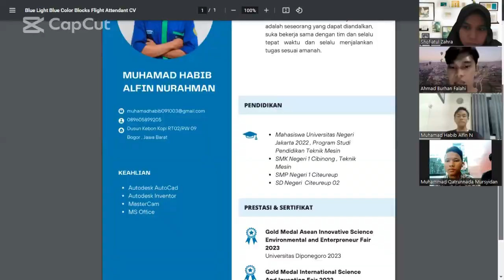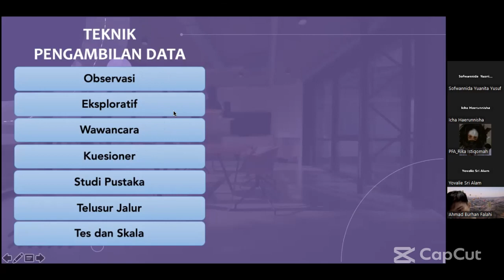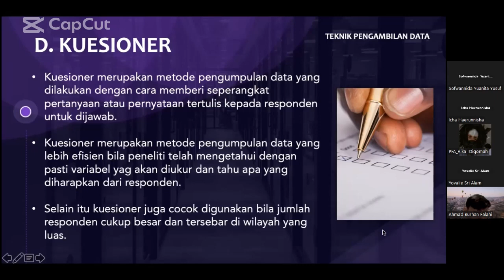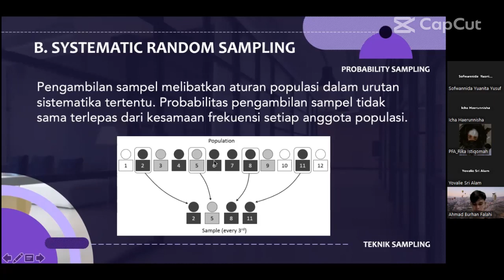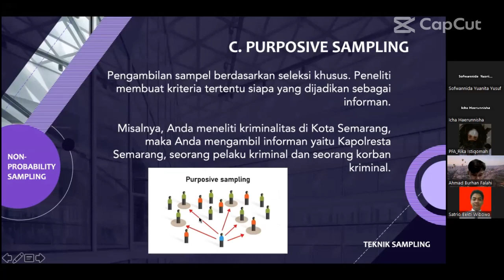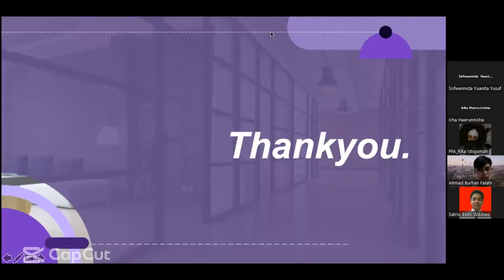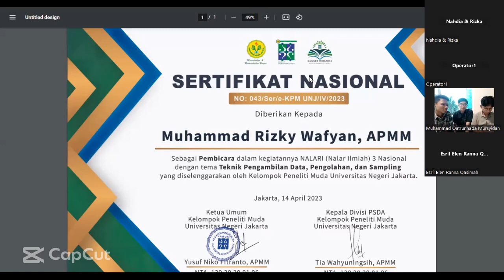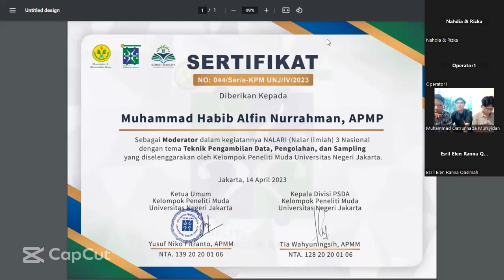NALARI 3 TEKNIK PENGAMBILAN DATA, PENGOLAHAN DATA, DAN SAMPLING